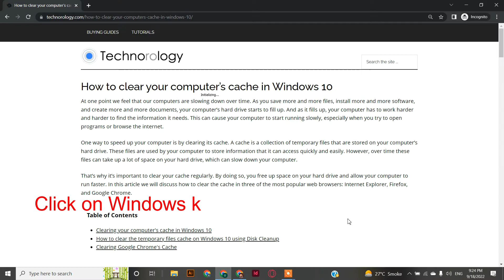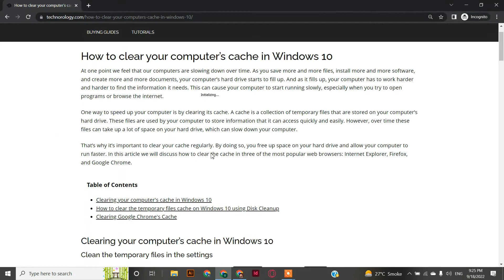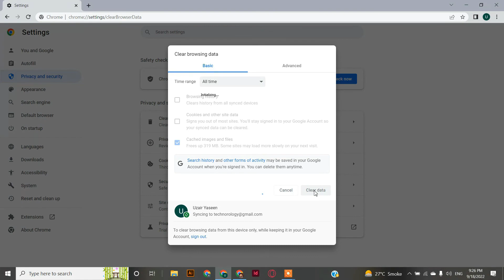Clear your computer’s cache in Windows 10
One way to speed up your computer is by clearing its cache. A cache is a collection of temporary files that are stored on your computer’s hard drive. These files are used by your computer to store information that it can access quickly and easily. However, over time these files can take up a lot of space on your hard drive, which can slow down your computer.